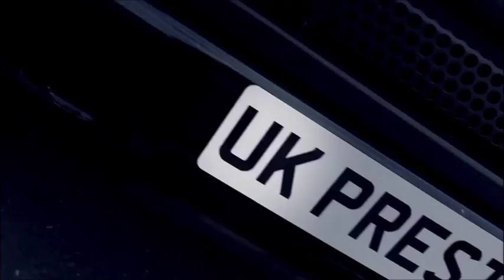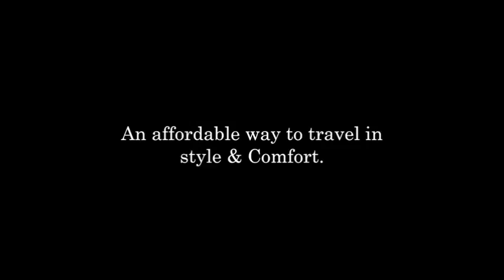Wedding Car Hire in Sheffield 0114 303 1540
Sheffield Limo is a Premier Limousine Service that has a large variety of Limos, Hummers and even a Party Bus for Hire at very competitive rates.

Sheffield Limo,
112, 88 Queen St,
Sheffield
S1 2FW